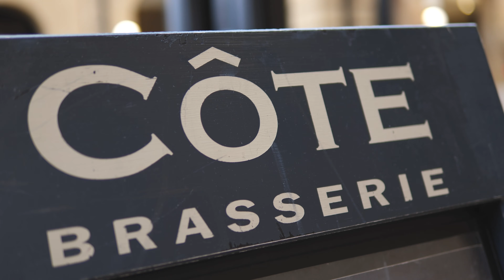Talent Wing Academy Events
We run regular Talent Wing Academy events where you get the opportuity to learn from amazing sales and marketing trainers. Learn new techniques, share ideas, and grow your business network.